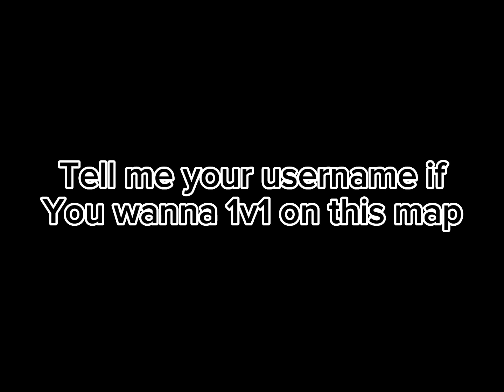1v1ing my friend in the biggest pvp arena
Pvp is for me